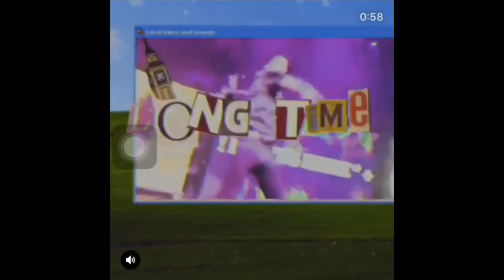[FREE] Playboi Carti x Lil Uzi Vert x Pierre Bourne Type Beat - "AWGE" [Prod. Lil South]